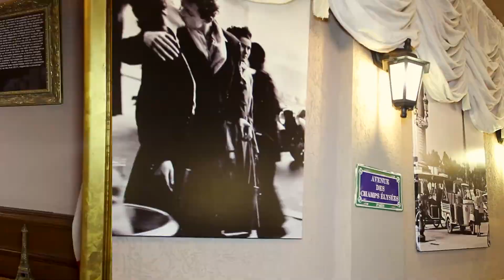CAFÉ DU CENTRE, ITAPEMA/SC, EMPRESÁRIOS DE SUCESSO